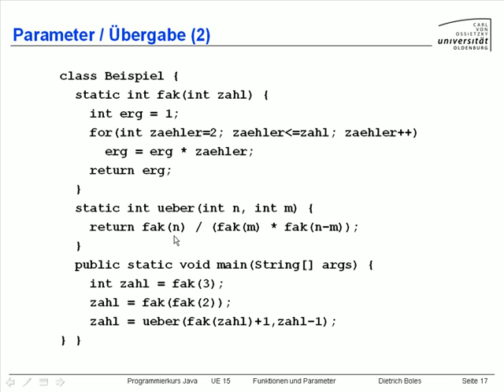UE15-Funktionen_und_Parameter_[-19-Uebergabe (2)]